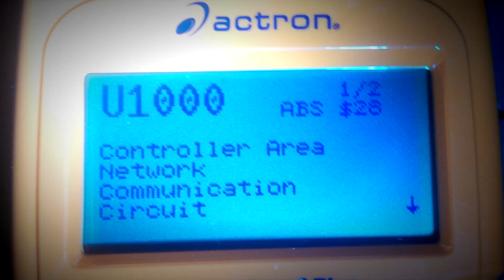Что означает U1000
что означает код ошибки U1000 вашем автомобиле хотя это видео больше должна заинтересовать владельцев рисуют у infiniti nissan general motors так как это ошибка больше характерно в этих автомобилях но также если у вас другой автомобиль то я думаю что вам будет лишним знать и написать мне ниже под видео после того как вы прослушаете симптомы как у вас отображается код ошибки в вашем автомобиле с подобными симптомами из-за того что код U 1000 зависит от производителя точное значение кода может незначительно отличаться от одного производителя к другому однако большинство производителей использует код неисправности dtc U 1000 что указывает на сбой в системе шины данных коммуникационные сети и у такого производителя как general motors это ошибка условное нарушение связи класса 2 у производителя не сам это цепь связи can у производителя infiniti это линии связи can сбой сигнала и у производителя а исузу это индификатор связи класса 2 и чтобы разобраться и понять значение диагностического кода неисправности U1000 вы должны сначала ознакомиться с внутренней работой современного автомобиля в системе и связи и вот по какой причине это видео будет вам полезным ведь в сегодняшние автомобили полагают на сложную систему модуля и жгут проводов чтобы поддерживать правильную работу ведь каждый модуль в этой системе имеет свое конкретное назначение ведь например модуль управления двигателем собирает данные из многочисленных датчиков температур и давления чтобы контролировать работу двигателя и впоследствии эти данные используется для определенных коррекций топлива двигателя и положение самой дроссельной заслонки в системе электроприводов также дополнительный модуль имеющийся на большинстве автомобилей включают среди прочего модуль управления трансмиссией и модуль управления ружья я не уверен что вы должны знать что эти модули должны взаимодействовать друг другом чтобы функционировать должным образом например модуль управления трансмиссией транспортного средства полагает на информацию от модуля управления синхронизации перед перед переключение передач также в аналогичным образом модуль управления кузовом транспортного средства отвечает за включение определенных огней и приборная панель и вашего транспортного средства когда это требуется дополнительных модулей этот интерфейс в связи с целым известным как системы коншин вашего автомобиля данные передаются от точки к точке в этой системе через серию сложных электрических соединений и в некоторых и из самых современных систем эти данные передаются различных формах включая 12-вольтовое питание и 5 вольтовое опорные сигналы заземление системы и сигналы герцах и теперь я думаю что вы понимаете что диагностический код неисправности u 1000 указывает на неисправности в той сети связи в которая может отрицательно повлиять на передачу данных это сбой связи может быть результатом неисправности проводки или может возникнуть в самом модуле из-за этого в первую очередь обратите внимание на соединение провода из практики диагностических целях проверяйте вольтаж в цепи ваших модулей так что я думаю эта информация была вам полезна прошу вас поставить лайк и подписаться на мой канал если вы этого еще не сделали и до новых встреч не забудьте подписаться убедитесь что вы подписано именно на мой канал проверьте вашу подписку еще раз